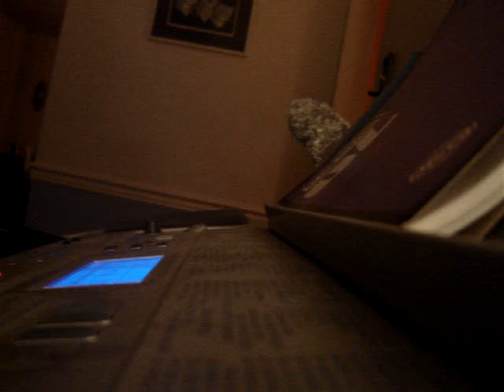Random Keyboard Song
Just a quick Keyboard thing I made... Let me know what you think...